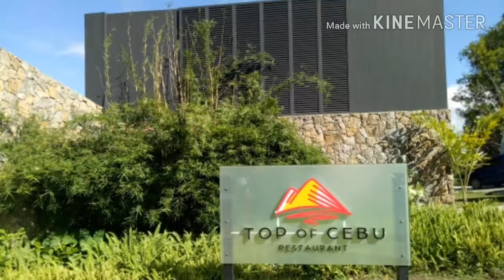Trip to Cebu- day 1 by: Richlyn Carmelotes